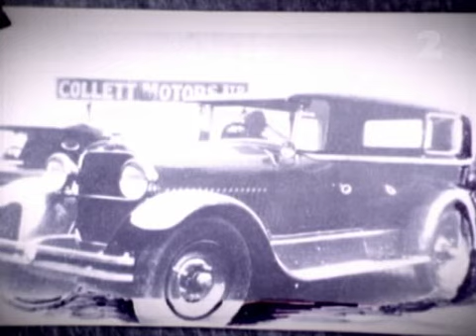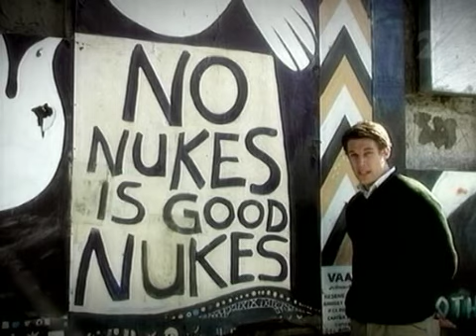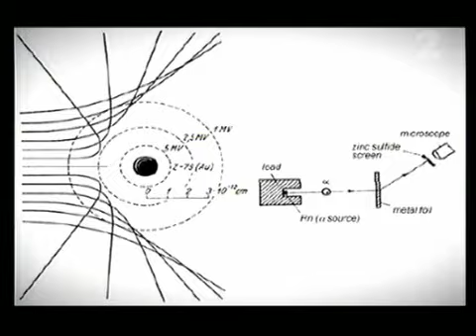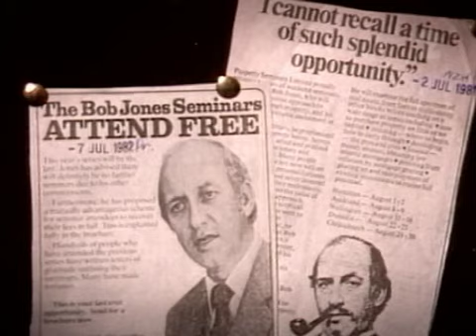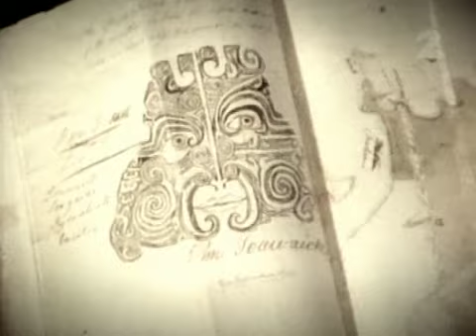Unauthorised History of New Zealand S1E5 - Power